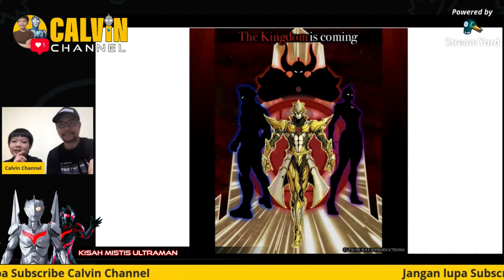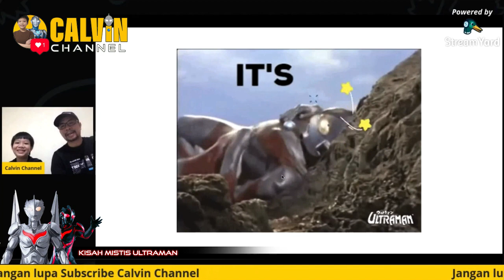BAHAS MISTERI EPISODE AKHIR THE ABSOLUTE CONSPIRACY 🤔🤔🤔 PREDIKSI SPEKULASI Kisah Mistis Ultraman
GANTUNG DAN TANGGUNG!!! Begitu amat ya ending mini series The Absolute Conspiracy. Banyak misteri dan framing spekulasi muncul di-sana, ya 🤔

Obrolan santuy Calvin sama bapac, kompak 😆

SERUNYA, KITA DAPET LOGIKA YANG HUBUNGIN ABSOULTE CONSPIRACY KE SERIAL ULTRAMAN Z 😃👍👍👍

Beberapa poin obrolan Calvin dan Bapac ini hanya prediksi ya Ultrafriends, yuk comment-comment (secara santun dan positif) bahas bareng tentang The Absolute Conspiracy dan gimana prediksi kelanjutan menurut kalian 👍

🔴 Siapa ya sosok yang dilihat Yulian? ultra seven, seven X, absolutian lain, atau Zero tanpa slugger? 😲😲😲 Karena portal dimensi ruang dan waktu sudah kacau

🔴 SEANDAINYA JADI PENULIS NASKAH, GIMANA KELANJUTAN KISAH THE ABSOLUTE CONSPIRACY DAN SERIAL ULTRAMAN Z?